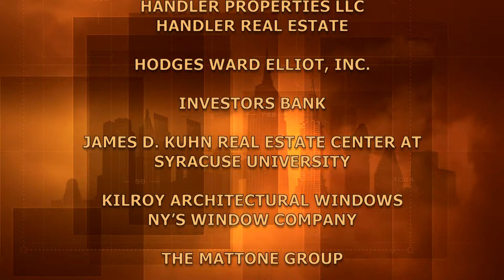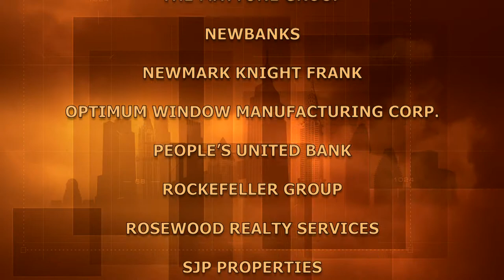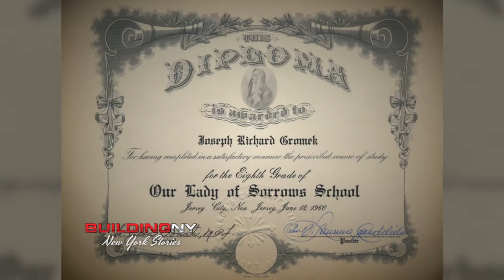Joseph R. Gromek: Member of Boards of Public Companies | BuildingNY:NYStories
Joseph Gromek's career took him to establishments know for luxury and high fashion: Lord & Taylor, Bonwit Teller, Saks, Brooks Brothers, useful when as Trustee and Board Chair of The New School, Mr. Gromek was able to connect graduates to professional opportunities.

Taped:  05/30/19

BUNY14033